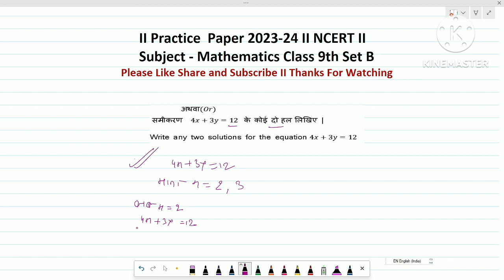Class 9th || Chapter 04 Example No 04(i) || maths Practice set B || By Dileep Sir